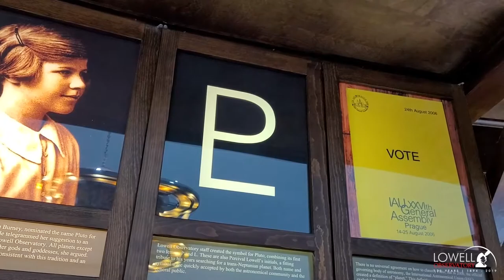Lowell Observatory Tour